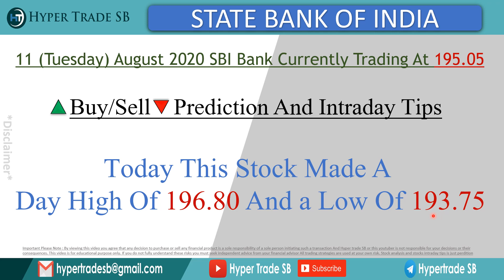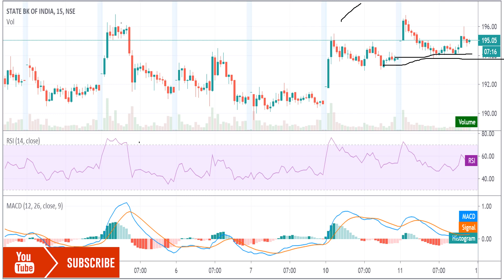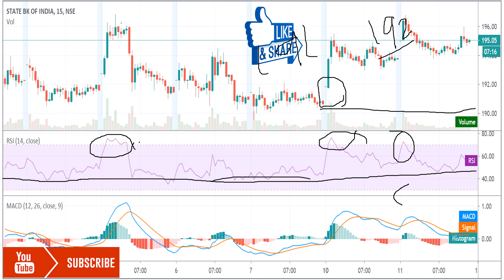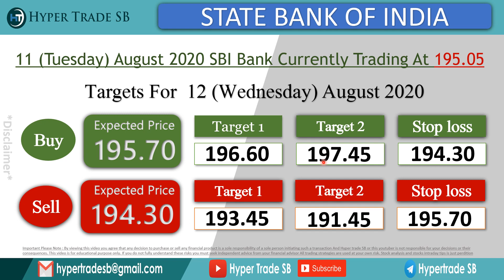SBI share price Targets 12 August / SBIN /SBI share news/SBI intraday tips/STATE BANK OF INDIA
✳️Hello everyone  🙏

Sbi Bank share expert advice
Sbi Bank ltd share price
Sbi Bank analysis
Sbi Bank support & resistance levels
Sbi Bank forecast & targets

Sbi Bank intraday what to do
Sbi Bank to nifty50 comparison
Sbi Bank technical analysis reports
Sbi Bank experts view
Sbi Bank share price india

Sbi Bank Share Price,Sbi Bank Stock Price,Stock/Share prices,Sbi Bank Ltd.
Sbi Bank Ltd. Live BSE/NSE, F&O Quote of Sbi Bank
Sbi Bank forecast target analysis [Buy Sell recommendations]
Sbi Bank share price targets today Closing Price Charts analysis

Sbi Bank buy sell technical analysis & forecast predictions with share price targets for today short term/sbi target today.
Sbi Bank short,long term forecast and share price targets Sbi Bank share price target 2020/Sbi Bank buy sell technical analysis & forecast predictions with share price targets for today short term.
/Sbi Bank news/Nifty50 Sbi Bank stock analysis/Sbi Bank Stock[buy sell].

Sbi Bank [Sbi Bank] forecast target analysis [Buy Sell recommendations]/ Sbi Bank [Sbi Bank] share price targets today Closing Price Charts analysis.

Sbi Bank Share Price Target/Sbi Bank Stock Technical Analysis Breakout Levels/What to do in Sbi Bank stock?,
Sbi Bank target tomorrow/Sbi Bank intraday tips/Sbi Bank  share target.

Forecast share price [forecast] & targets/Sbi Bank Forecast & Share price [target][2020]/Sbi Bank share price live
Sbi Bank share price today live/Sbi Bank share price in 2020Sbi Bank Forecast share price target NSE stock exchange.

Sbi Bank share price/Sbi Bank stocks/Sbi Bank share price bse
Sbi Bank bse/Sbi Bank share market/
bse Sbi Bank stocks/stock market Sbi Bank

Sbi Bank Ltd. Live BSE/NSE,F&O Quote of Sbi Bank Ltd.Sbi Bank news, Sbi Bank Stock Price, Sbi Bank Ltd.
Sbi Bank Share Price, Sbi Bank share news, Sbi Bank Ltd. Stock/Share prices, with Historic price data.

Sbi Bank Share News/Sbi Bank Stock Price/Sbi Bank Ltd/Sbi Bank Stock Price
Sbi Bank Ltd/Sbi Bank Analysis/Stock/Share prices/Sbi Bank Ltd.
Live BSE/NSE/F&O Quote of Sbi Bank Ltd/Sbi Bank Historic price data